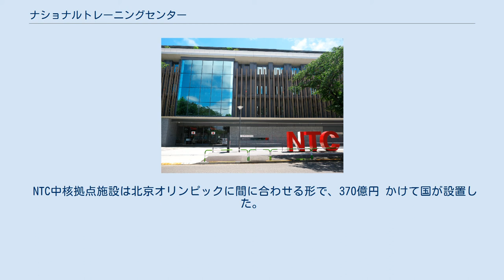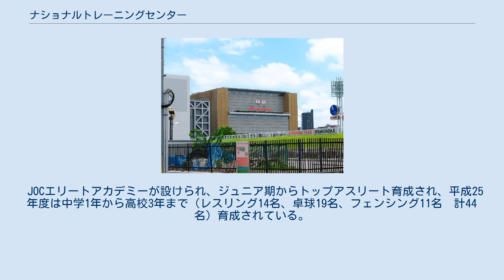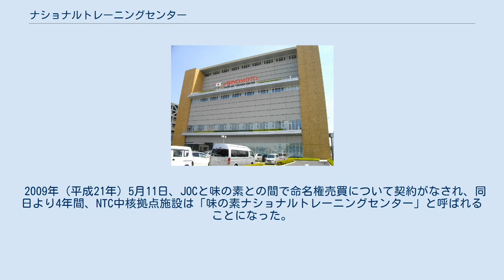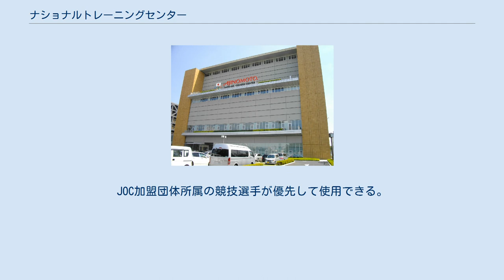ナショナルトレーニングセンター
ナショナルトレーニングセンター (英語: National Training Center, NTC) は、「スポーツ振興基本計画」（2000年9月文部省告示）を受けて設置されている、日本のトップレベル競技者用トレーニング施設。
中核拠点（東京都北区）と競技別強化拠点（国内各地）がある。
 中核拠点には命名権が導入され、2009年（平成21年）5月11日より「味の素ナショナルトレーニングセンター」と呼ばれている（後述）。
 NTCイースト開業前のNTCウエスト、現在と異なりパラリンピックのロゴがない 味の素ナショナルトレーニングセンター・イースト 正面出口（2020年） 一般に、「ナショナルトレーニングセンター中核拠点」（以下、NTC中核拠点）を指して、単に「ナショナルトレーニングセンター」と言う。
 NTC中核拠点施設は北京オリンピックに間に合わせる形で、370億円 かけて国が設置した。
独立行政法人日本スポーツ振興センター (JSC) が管理し、JOCが運用して、JOC加盟団体所属の競技選手強化目的で利用されている。
隣接地には国立スポーツ科学センターがあり、NTC中核拠点と連携している。
 JOCエリートアカデミーが設けられ、ジュニア期からトップアスリート育成され、平成25年度は中学1年から高校3年まで（レスリング14名、卓球19名、フェンシング11名　計44名）育成されている。
 国立西が丘運動場跡地に建つ施設には、屋内テニスコート、屋内トレーニングセンター。
および、移転した国立国語研究所の跡地に宿泊施設があり、十条駐屯地赤羽地区の跡地には、屋根付きの陸上用トラックがある。
 一連施設の建設・運営管理費用は主に、日本スポーツ振興センターの事業の一つである、スポーツ振興くじの益金によって賄われている。
 いずれも東京都北区にある。
 NTC中核拠点施設を管理する日本スポーツ振興センター（NAASH）が同施設の名称も管理しているが、その命名権をNAASHからJOCが預かり、売却先を探していた。
 2009年（平成21年）5月11日、JOCと味の素との間で命名権売買について契約がなされ、同日より4年間、NTC中核拠点施設は「味の素ナショナルトレーニングセンター」と呼ばれることになった。
これは、国立施設として日本初の命名権導入例である。
 消費税を除いた契約金額は、1年あたり8千万円、4年総額で3億2千万円。
この命名権料の半額がNAASHに入る。
味の素は「JOCゴールドパートナー」の契約も同時に行っており、命名権料と合わせて4年総額で8億円前後を支払う見込み。
また、敷地内の食堂に味の素提供の調味料やサプリメントが用意され、それらを応用した栄養指導も行う。
 国内既存施設に対して、国が指定して施設所有者に出資し、施設所有者が管理する。
運用ディレクターも設置される。
JOC加盟団体所属の競技選手が優先して使用できる。
 NTC競技別強化拠点施設は、冬季競技、海洋・水辺系競技、屋外系競技、および、高地トレーニングの4分野に分類される。
2007年（平成19年）から逐次指定されている。
 命名権による名称 味の素ナショナルトレーニングセンターに関するカテゴリ: